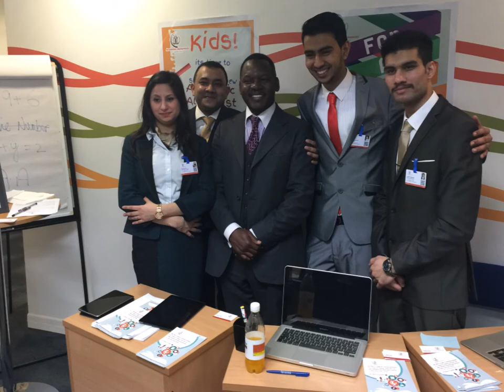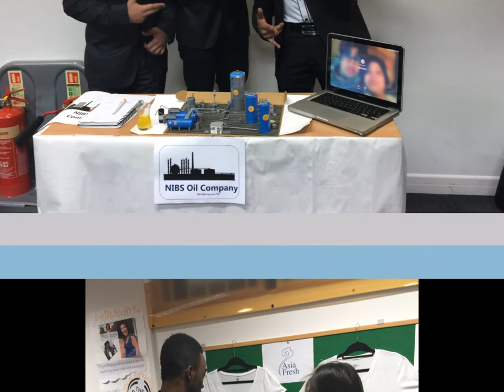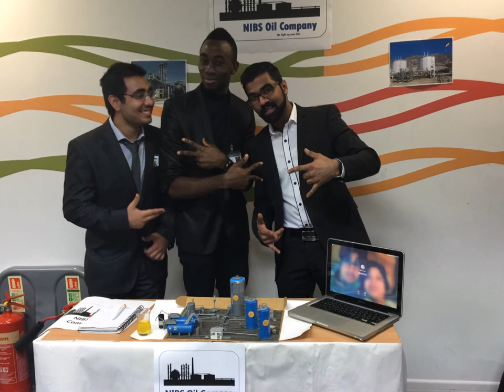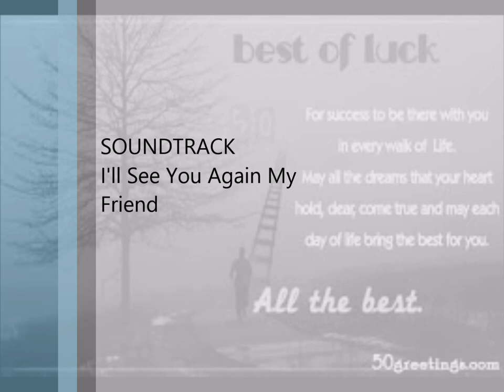university of ulster london campus entrepreneurial workshop pictures